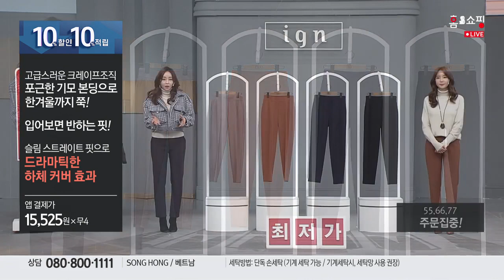[홈앤쇼핑] IGN밴딩팬츠FW